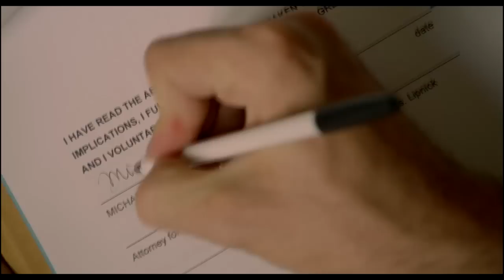Divorce Invitation Official Trailer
'Divorce Invitation' centers around Mike Christian, a happily married man who runs into his high school sweetheart Alex, and sparks still fly after all these years. While Mike is assured Alex is his true soul mate, he realizes he has a huge problem. He has signed an iron-clad pre-nuptial agreement and his wife will not let him out of the marriage